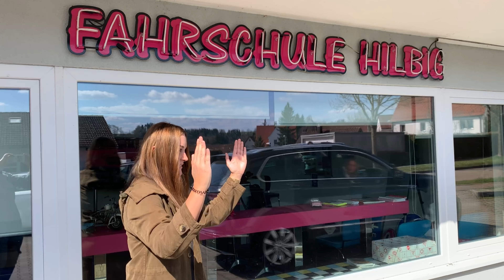Zu vermieten Wohn- Kofferanhänger ADVENTURE Fahrschule Hilbig thecuber cuber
In diesem Film zeigen uns Nicole und Isa, wie sie ein Wochenende mit dem ADVENTURE erlebt haben. Mit dem Wohnanhänger ADVENTURE können problemlos Motorräder oder auch Fahrräder mitgenommen werden. Ein grosses elektrisches Hubbett wird von der Decke heruntergelassen und gilt als komfortable Schlafstätte. Eine Küche mit viel Stauraum bietet genügend Platz für Ihre Utensilien. Ein Waschbecken und eine Toilette gehören ebenso zu diesem kleinen Raumwunder. Sogar eine Biertisch Garnitur, die auch als Auffahrrampe für die Motor- oder Fahrräder dient ist mit dabei. Lust auf ein Wochenende oder mehr ? Dein Abenteuer kann schon jetzt beginnen. Ein Anruf genügt und Du startest ins Adventurefieber